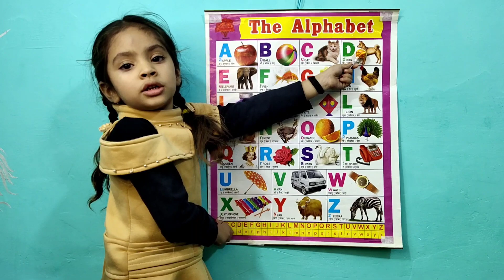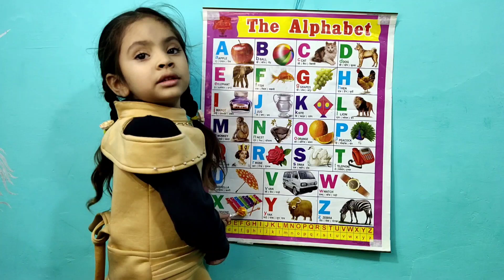A For Apple B For Ball C For Cat, ABCDEFG, Phonics Sounds Of Alphabets, English Alphabets, Part312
@PariIshikaVlogs A For Apple B For Ball C For Cat, ABCDEFG, Phonics Sounds Of Alphabets, English Alphabets, Part312